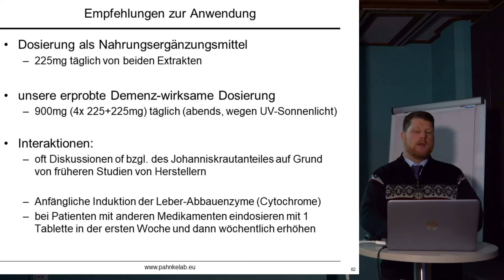Prof. Dr. Pahnke und Renovare 500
Prof. Dr. Pahnke erklärt die Dosierung von Renovare 500 Tabletten